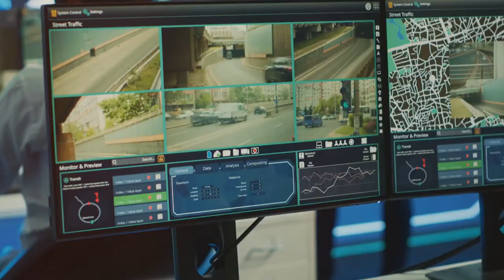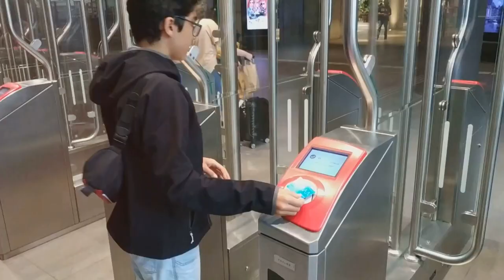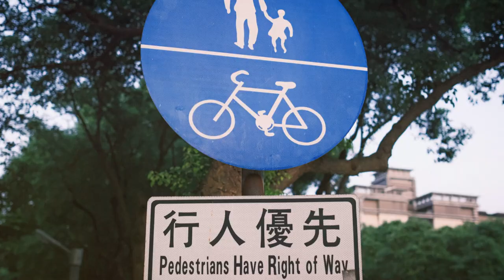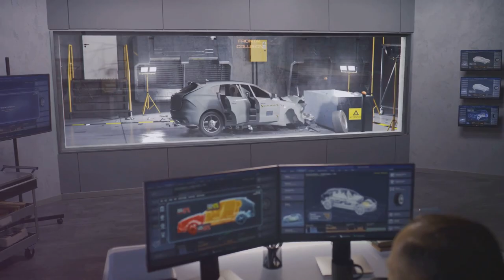Introduction to Transport Planning: Video 2 (Principles of Good Planning)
This is the second short video in the series that gives an introduction to transport planning. This video focuses on the principles of good transport planning